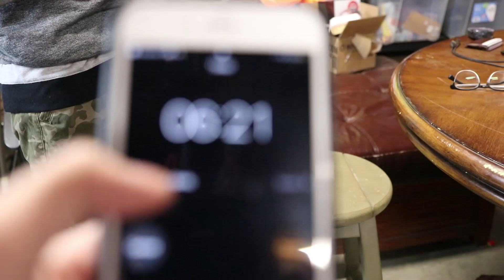THE GALLON CHALLENGE - Episode 1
In today's video Darryl attempts to do the gallon challenge, he attempts to complete it for a chance to win some dough.